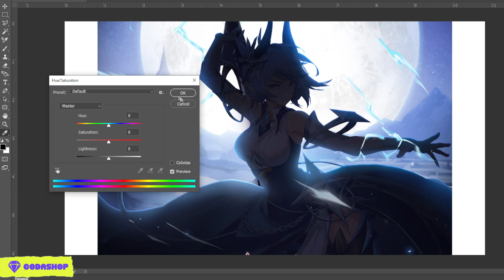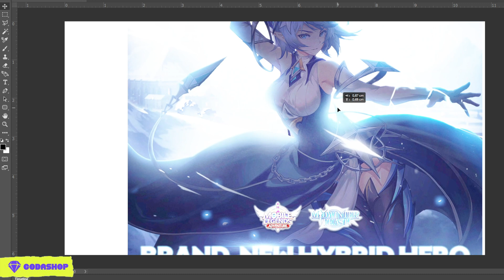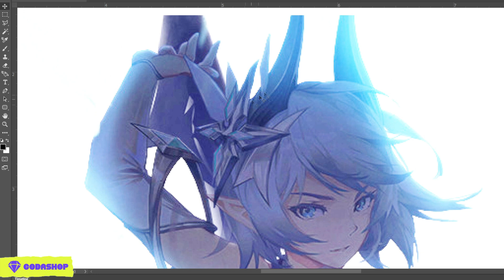GOKIL! TERUNGKAP! ELEMEN NIMBUS EUDORA HYBRID DAN SKILLNYA! DI MOBILE LEGENDS ADVENTURE INDONESIA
shorturl.at/ghqzQ

FOLLOW juga IG nya di @codashop.idofficial

babye...